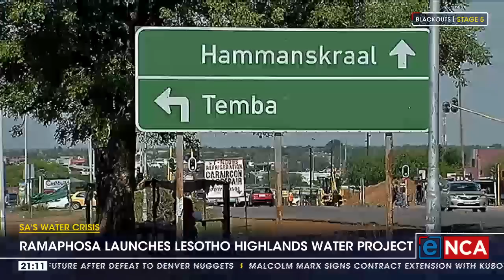Ramaphosa launches Lesotho highlands water project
Water and Sanitation Minister  Senzo  Mchunu says the City of  Tshwane should take full accountability for the deaths of 15 people in  Hamaanskraal.
He was speaking on the sidelines of a state visit by President Cyril Ramaphosa to Lesotho. The president alongside the Prime Minister of Lesotho Samuel Matekane and King Letsie, the third, launched the second phase of the Lesotho Water Highlands Project, with a sod-turning ceremony in Mokhotlong. The project will see millions of cubic metres of water being pumped into South Africa. Mchunu spoke to eNCA's Manqoba Mchunu earlier on.